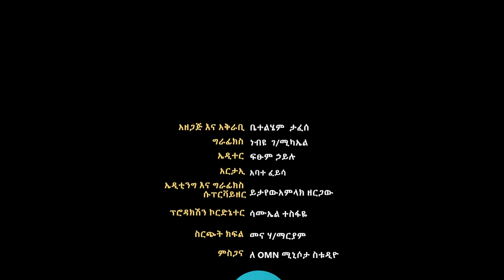LTV SHOW : የሀገራችን ሀኪሞች በህግ ሊጠየቁ ይችላሉ ወይ?